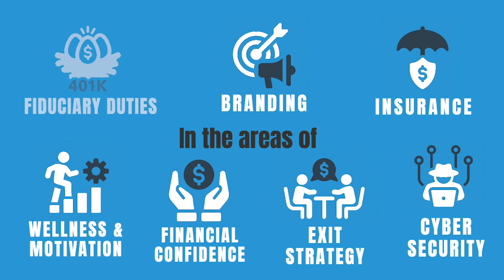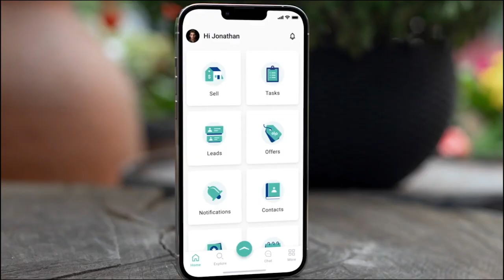Career Crafters | The Patty-G Show EP. 184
The Personnel Consulting Group is a direct hire recruiting and contract staffing agency in the New Orleans area. Jim Schneider, President and Managing Partner; Michael Hecker, Partner; and Toby Toups, Partner of the Personnel Consulting Group, join us for today's podcast. At PCG, they pride themselves on being transparent in their goals and what they strive to accomplish for their clients. To them, it's not about just finding the next hire for a company, it's about founding the right fit.  Finding the right fit often takes a longer time frame, but they believe it is worth it in the long run because people will enjoy their job more if they wait for the "perfect" fit. The PCG has multiple client and candidate services, which can be found on their website using the link provided below.

Please mention that Patty-G sent you during your next visit to any of our partners.

Thank y'all for all of the support and don't forget to share with your friends and family as well as follow us on all of our social media accounts @ The Patty-G Show. We're proud of this show and can't do it without all of you.

Patty-G Wardrobe by: McLavy Ltd.